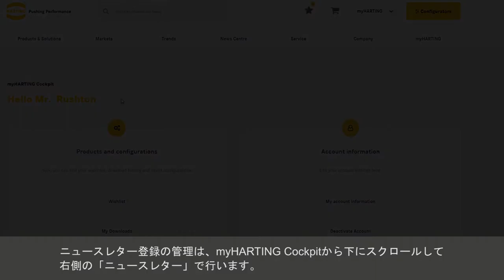myHARTING - Newsletter (JP)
ハーティングの新着情報を定期的に受け取るには登録をお願いします
  -  新製品および技術トレンド
  -  実用的なヒントおよびトレーニング
  -  イベントや展示会へのご招待
  -  ハーティングの新デジタルサービス